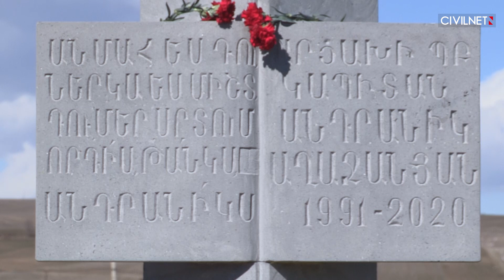Փախչելու շատ շանսեր ուներ, բայց հայրենիքին նվիրված էր․ զոհված սպայի մայր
Արցախյան 44-օրյա պատերազմից հետո Աշխեն Առաքելյանը որդու՝ սպա Անդրանիկ Աղաջանյանի հիշատակին նվիրված հուշաղբյուր է կառուցել Սյունիքի Կոռնիձոր գյուղի խաղահրապարակի մի հատվածում։ Իր օրը կինն սկսում է հենց այդ հուշաղբյուրի մոտից։ Անդրանիկը զոհվել է 29 տարեկանում, նա ծառայում էր Ջեբրայիլի (Ջրականի) զորամասում, ունի երկու դուստր՝ 4 և 8 տարեկան։